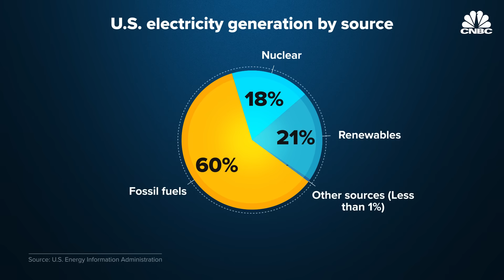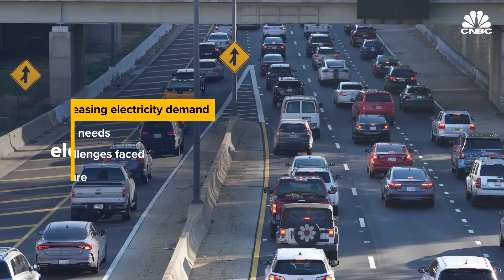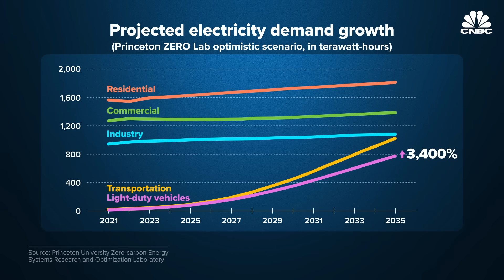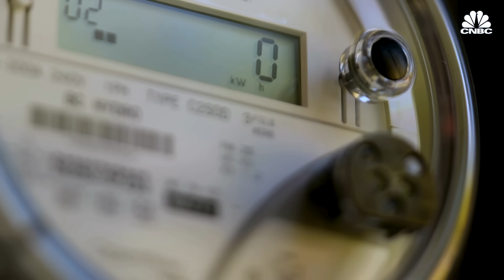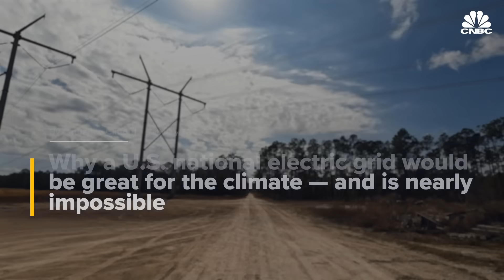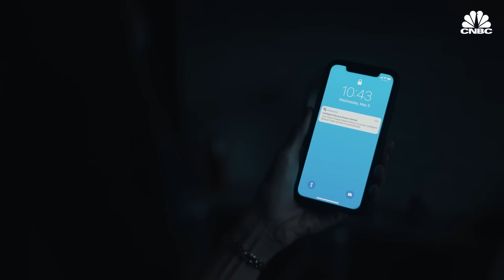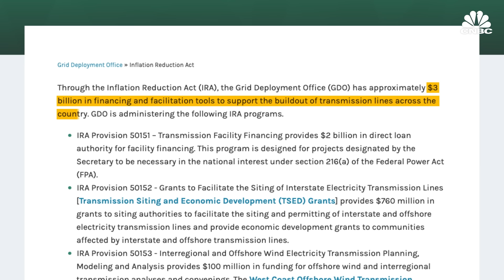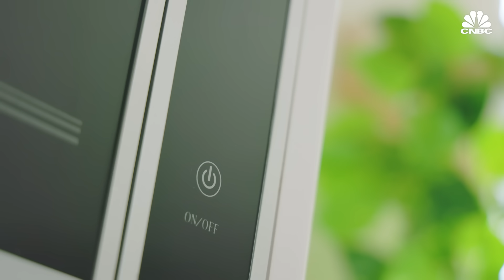Can The U.S. Power Grid Handle The EV Boom?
The EV revolution could put a major strain on the nation’s electric grid, an aging system built for a world that runs on fossil fuels. To upgrade the grid to meet growing electricity demand, the U.S. needs to build a massive amount of new transmission and distribution lines to connect new renewable energy resources to population centers. But there are major regulatory hurdles to grid infrastructure buildout, and the government is not investing near the amount that analysts say the nation needs in order to meet its electrification targets.

Chapters:
00:00 – Introduction
02:42 — Increasing electricity demand
05:56 — Grid needs
09:33 — Challenges faced
12:19 — Future

Produced and Shot by: Katie Brigham
Edited by: Evan Lee Miller
Supervising Producer: Jeniece Pettitt
Animation: Jason Reginato
Additional Reporting: Catherine Clifford
Additional Footage: Getty Images, Ford, Rivian, Kia, Hyundai, Nissan, Volkswagen, PG&E